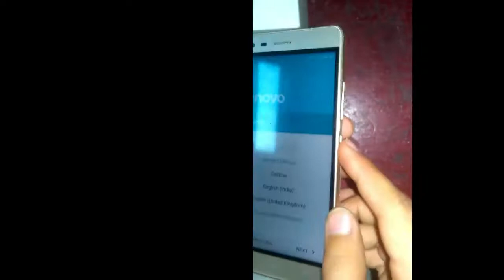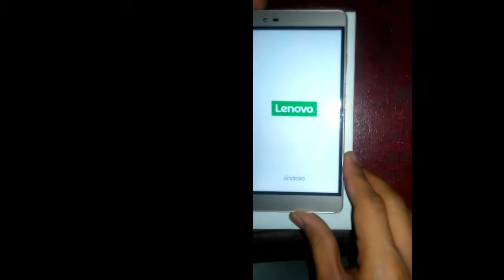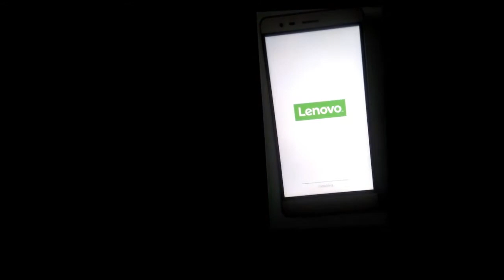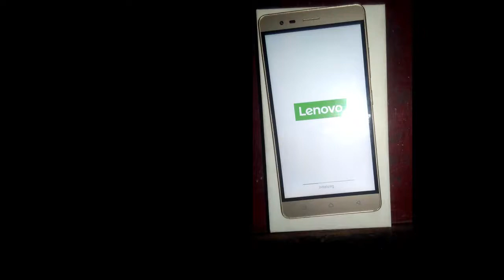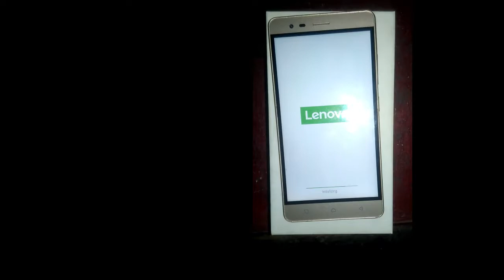Lenovo Vibe K5 Note Hard Reset Pattern, Pin Unlock (a7020a48)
lenovo vibe k5 note Hard Reset
K5 note Factory Reset
lenovo vibe k5 note Hard Reset and Pattern Lock Reset